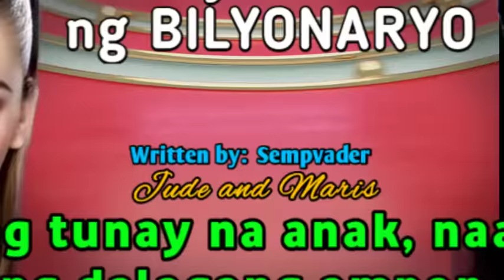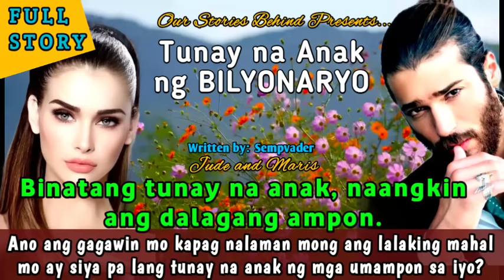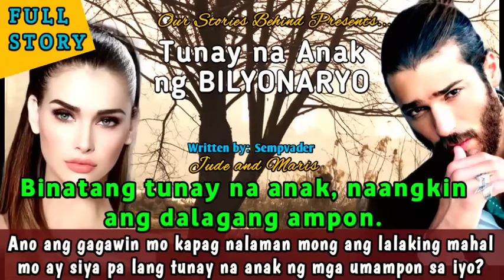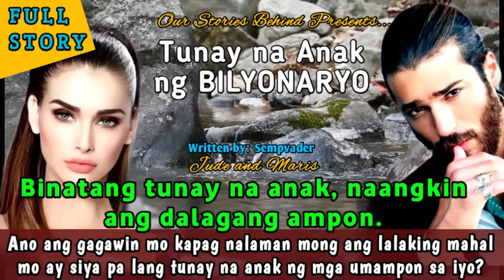FULL STORY TUNAY NA TAGAPAGMANA MINAHAL ANG AMPON NG KANYANG MGA MAGULANG